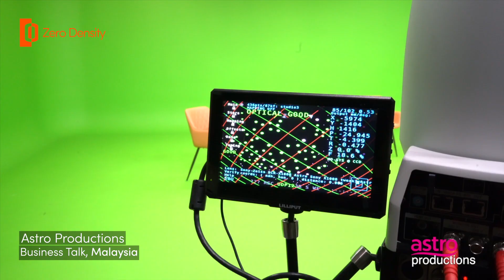Astro's Business Talk Goes Virtual with Zero Density Tools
Astro recently launched the show Business Talk to present business content creatively. Zero Density's technology helped them integrate AR graphics smoothly into the presentation.

The production utilized three Reality Engines on one Jimmy Jib, one PTZ camera, and one camera on the pedestal; all controlled from RealityHub.

After three weeks of preparation, the team went live with a one-off broadcast, using AR technology from Zero Density to bring the content to life.

Congratulations to the Astro team for their brilliant work!